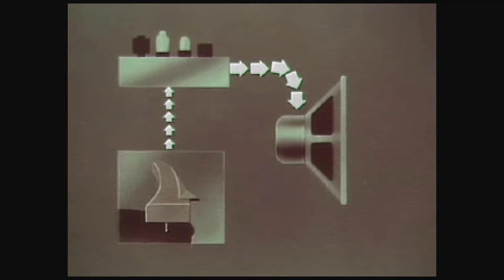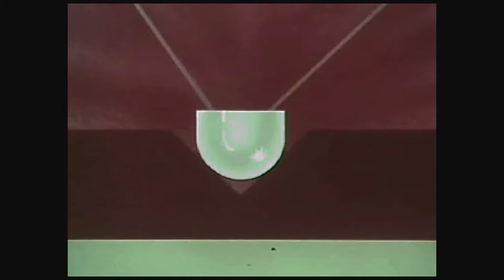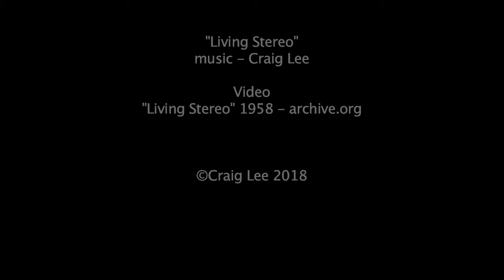Craig Lee - Living Stereo